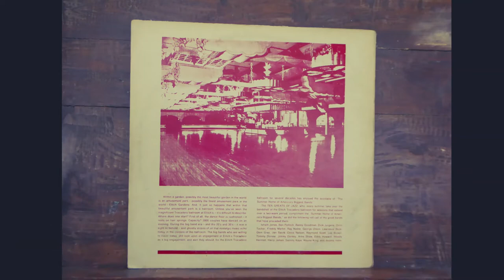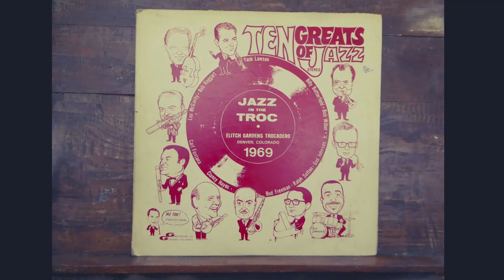Peoria - Clancy Hayes at the Elitch Gardens Trocadero, 1967 (Ralph Sutton, Bob Haggart, Morey Feld)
The sleeve notes tell us that Clancy called his "elegant banjo, Martha".  The banjo is in great form on this track and is ably supported by Messrs. Sutton, Haggart and Feld.
There were 4 Lps issued from the Jazz In The Troc Concerts, held each summer at the Elitch Gardens Trocadero at Denver.  In a 1967 radio interview Clancy explains the concerts were organised by Dick Gibson, a banker,  who had moved to Denver from the East Coast and his wife missed the sea and jazz.  Mr. Gibson dealt with the soluble issue!
Apologies, the video does not show the sleeve of the 1967 Lp but later albums. The same sleeve drawings are used on all the Lps.  The 1967 album  number is WCS - 2831 and was issued by the GG Recording Company, Denver, Colorado.